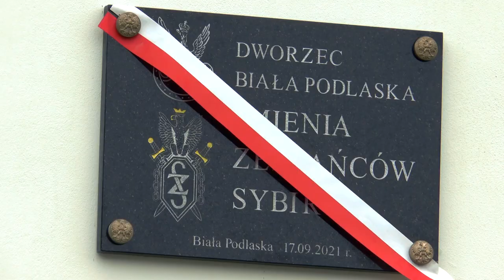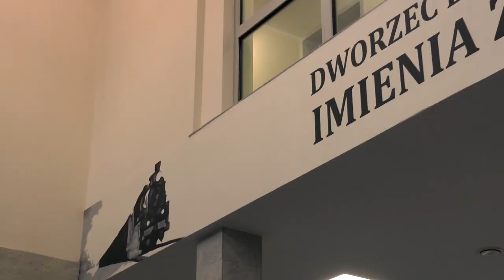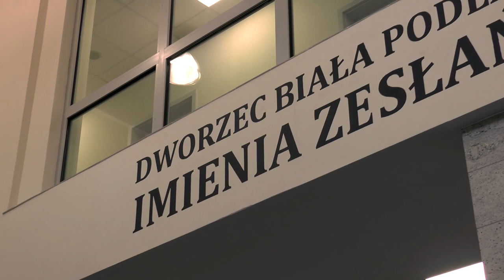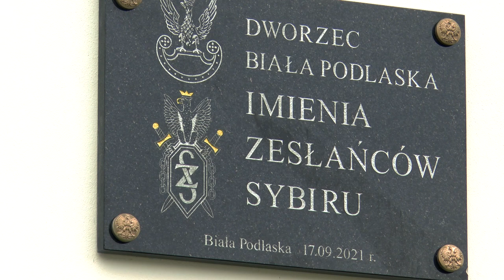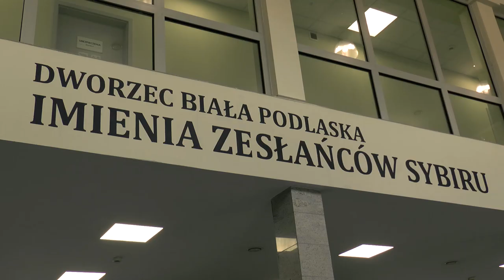Uroczystość nadania imienia bialskiemu dworcowi PKP